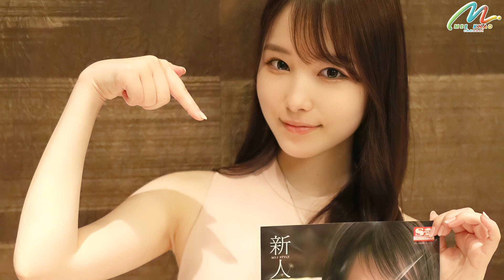5 ดาราเอวีหน้าใหม่ ประจำเดือน มิถุนายน 2021 | 5 New AV stars of June 2021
5 ดาราเอวีหน้าใหม่ ประจำเดือน มิถุนายน 2021 | 5 New AV stars of June 2021

00:00 Introduction
00:21 อันดับที่ 1 - Jun Kousui
01:28 อันดับที่ 2 - Ren Hirose
02:23 อันดับที่ 3 - Mai Nanashima
03:09 อันดับที่ 4 - Hinano Tachibana
03:54 อันดับที่ 5 - Anna

เพจ                   - MeeKhao Channel
ไลน์                   - whitebear3336

ดาราAV,ดาราเอวี,หมีขาว,HmeeKhao,2017,2018,2019,2020,2021,ดาวโป๊,หนังโป๊,AV,เอวี,สาวสวย